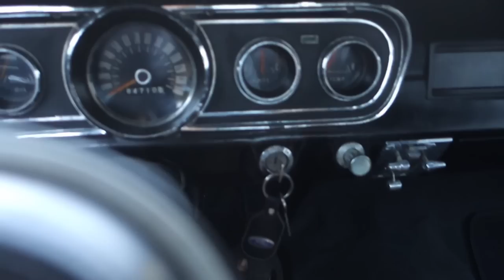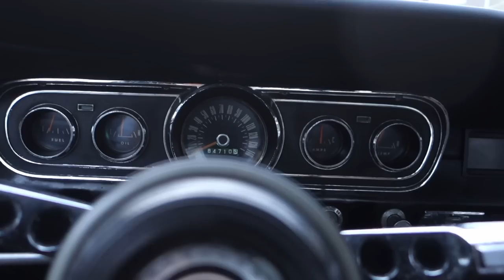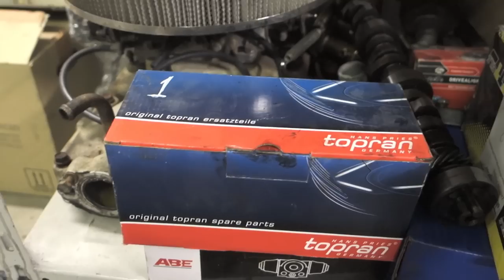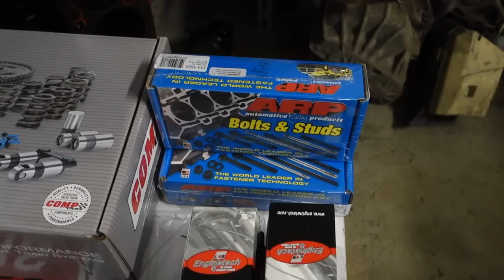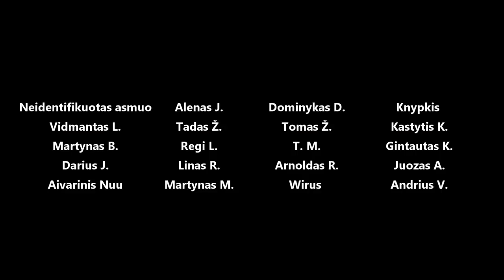1965 Ford Mustang remontas - ardom variklį, diagnozuojam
Panaudota muzika: Night Stalker - Wave Saver
Purple Voyager - ELFL